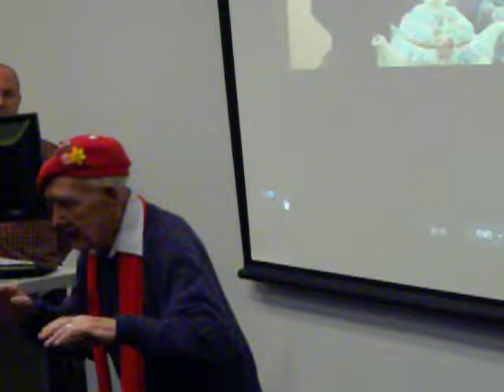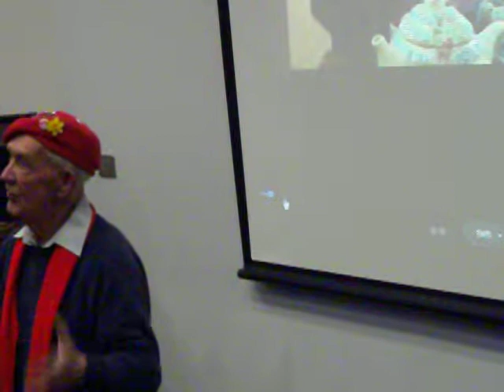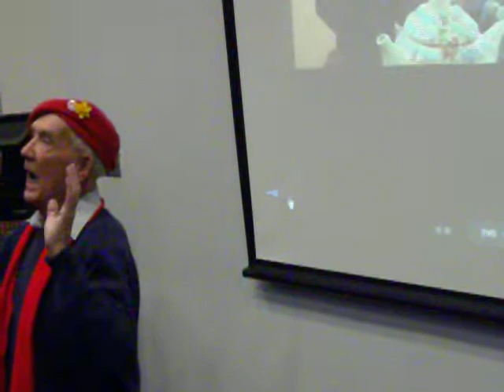RAY DAVIES PRIDE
Councillor Ray Davies at University of South Wales Treforest Campus gives an inspirational speech about the 30th Anniversary of the Miners' strike.  He also talks about the importance of standing up for people's rights and conditions in the mining industry when he was a young boy.